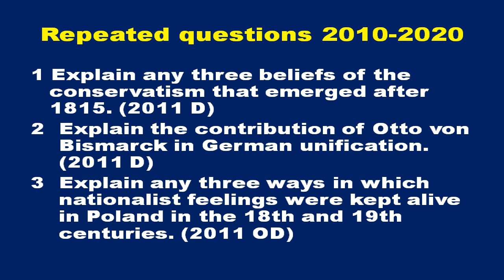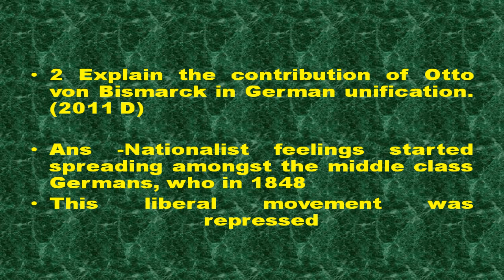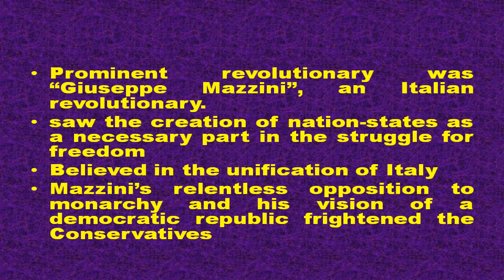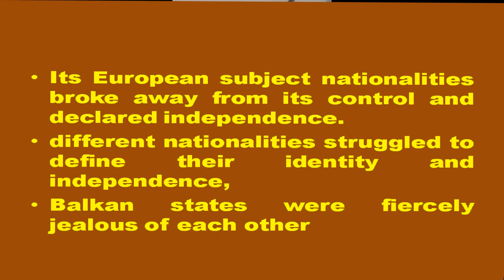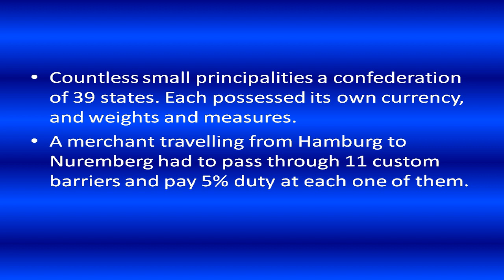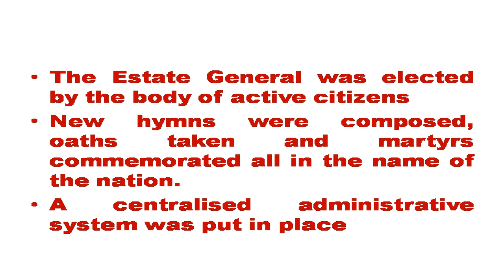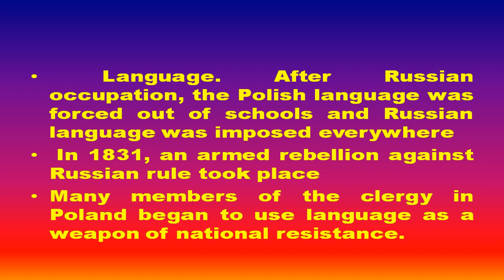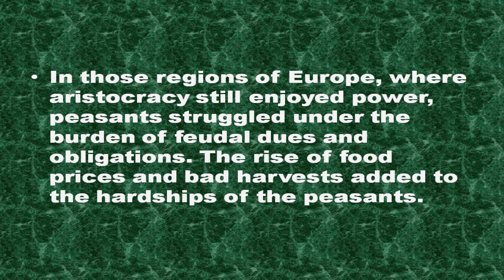CBSE Class X HistoryCH_1 | Frequently Asked 3 marks questions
Repeated Questions From past papers
CBSE Class X Board Exams  Frequently Asked 3 marks questions History Chapter 1for quick revision